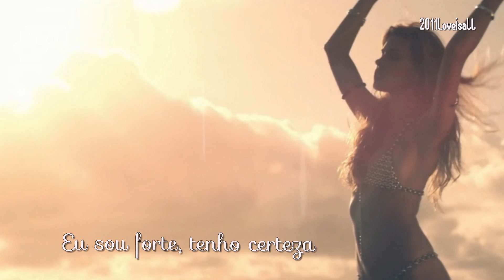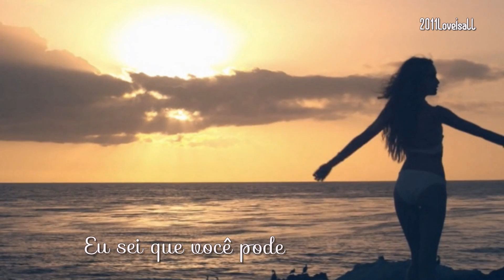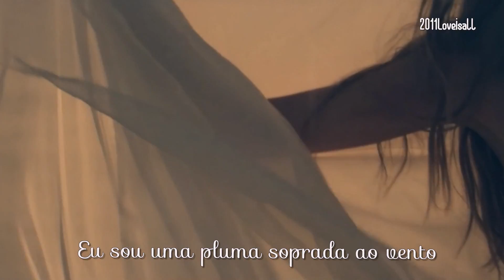Just a Woman In Love - Anne Murray (tradução)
"Just Another Woman in Love" is a song written by Patti Ryan and Wanda Mallette, and recorded by Canadian country music artist Anne Murray. It was released in the spring of 1984 as the third 45 from her Gold-certified album A Little Good News.

"Just Another Woman in Love" é uma canção escrita por Ryan Patti Mallette e Wanda, e gravado pela cantora  de música country canadense Anne Murray. Foi lançado na Primavera de 1984 em seu álbum A Little Good News.